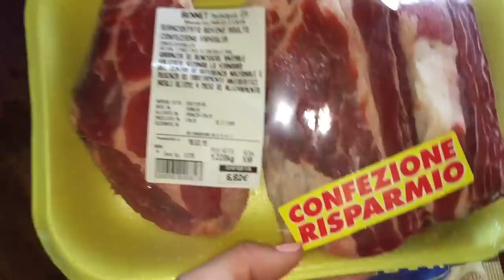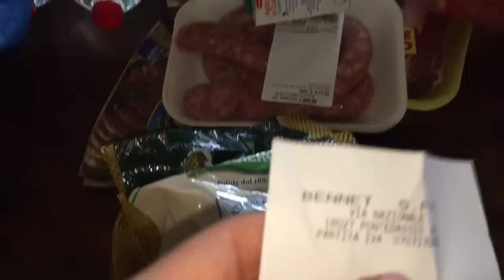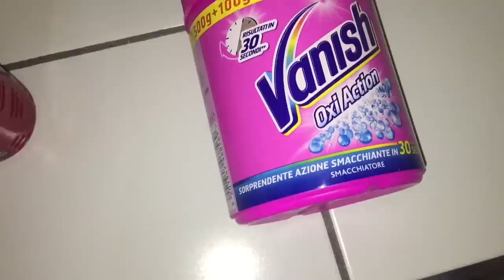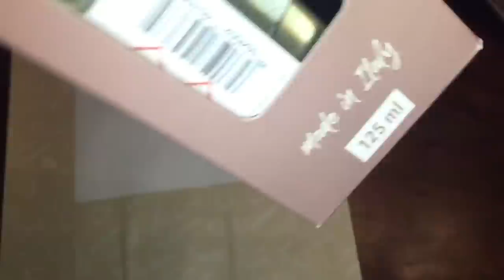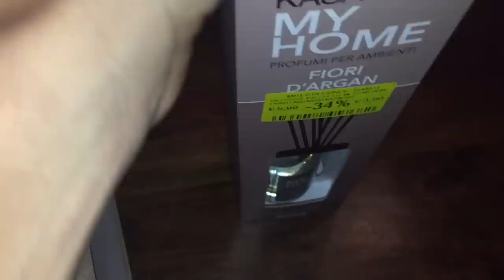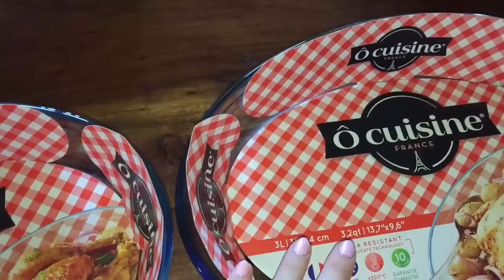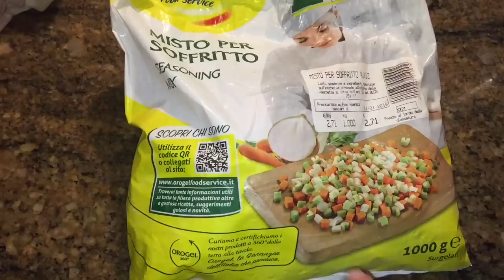VLOG!Seguidora CHATA,meu dia a dia,gripada e muitooo mais...